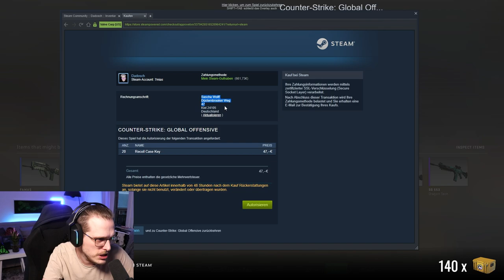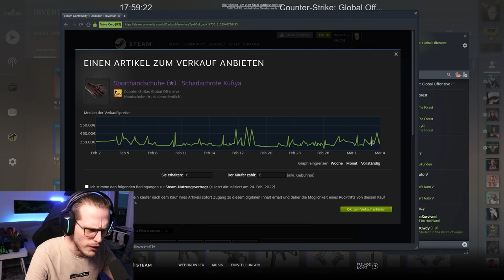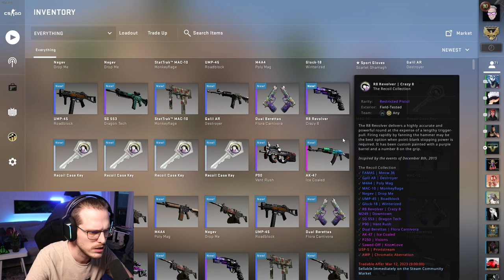[Recoil] Gold aus JEDER Case? [09] | 💰 CSGO Case Opening